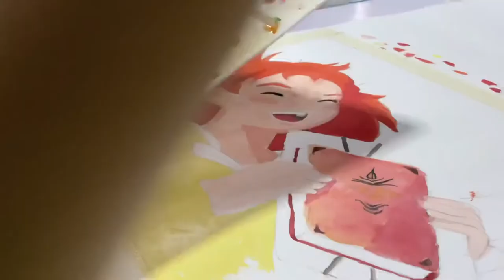𝐀𝐫𝐭 𝐯𝐥𝐨𝐠 🎨𝐢𝐧 𝐡𝐨𝐥𝐢𝐝𝐚𝐲 {𝐦𝐚𝐫𝐲 𝐚𝐧𝐝 𝐭𝐡𝐞 𝐰𝐢𝐭𝐜𝐡‘𝐬 𝐟𝐥𝐨𝐰𝐞𝐫}🌈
Hi guys 🤧this my first video🎥   I believe that you will like the video
หวัดดีค่ะทุกคน เราทำวิดีโอนี้ขึ้นในช่วงโควิดแล้วก็น้ำท่วม😭เพราะความเหงาเลยคิดจะเปิดช่องมาอวดผลงานกันหน่อย😉
ก็อาจจะไม่ได้สวยมากแต่ก็ตั้งใจทำนานมากเลยละ  และก็เป็นมือใหม่หัดตัดคลิปก็จะเงิกๆง้ากๆไปบ้าง
ก็หวังว่าจะชอบกันนะคะ🙏🏻✨

ส่วนนี้ไอจีก็ไปติดตามให้กำลังใจกันด้วยนะ

ช่วงนี้ก็ดูสุขภาพกันด้วยนะคะ😷